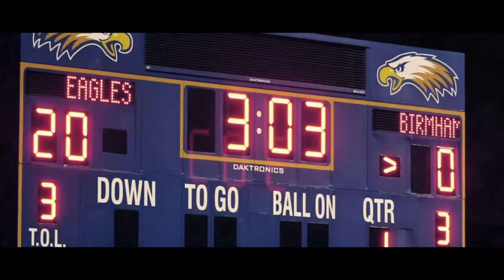Chaminade Football Pump Up Video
Using highlights and memorable moments from pre-league games of 2015.  Created by Ryan Moffatt and Jeremy Serapio of Eagle Business in the Global Economic Leadership class.